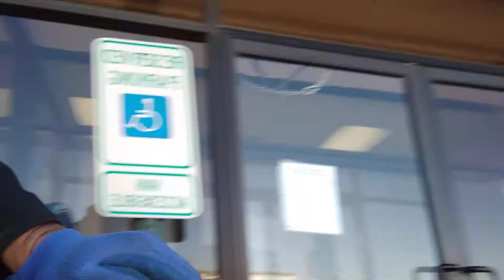Texas 29 *WHAT IS YOUR QUEST IMPOSSIBLE *( With God all things are possible)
With God all things are possible even the impossible this is how you know if you receive God in your life or not and if you have God in your life and holy spirit in your heart then he's put you in line with your quest impossible and your life will never be the same again what is your quest impossible it's my question